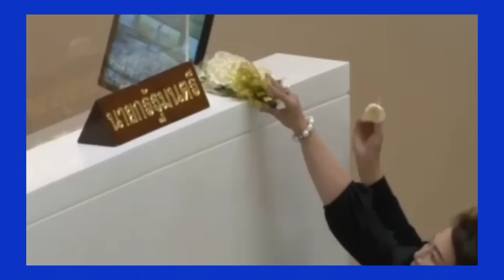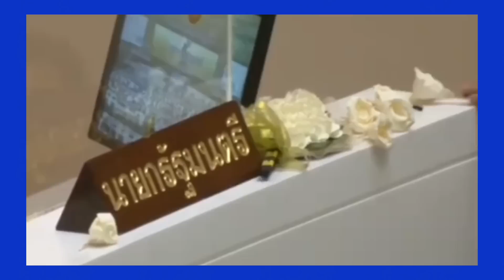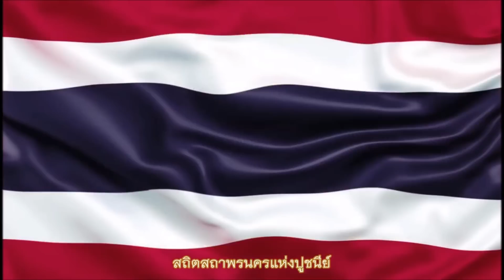10167 เกมสุดท้ายยาก ! เบื้องลึก ไม่ปรับครม.ก็เปลี่ยนรัฐบาล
Line  : vihok001